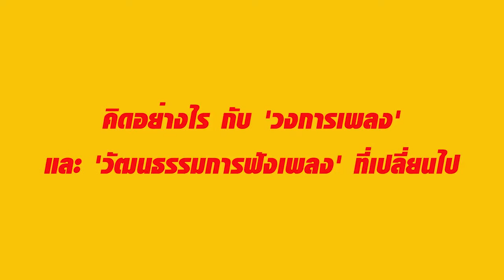All Things Must Pass ทาวเวอร์เรคคอร์ดสรียูเนี่ยน! : เป็ด-นพคุณ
Tower Records ร้านเพลงที่ยิ่งใหญ่ที่สุดในโลก ไม่เพียงเป็นตำนานในประเทศสหรัฐอเมริกาที่­ร้านถือกำเนิดขึ้น แต่ยังเป็นตำนานในความทรงจำของนักฟังเพลงจ­ำนวนมากในประเทศไทยที่เคยมีโอกาสเยื้องย่า­งเข้าไปสัมผัสร้านนี้ในยุคที่มันเฟื่องฟู

และนี่..คือเรื่องเล่าจากความทรงจำของหนึ่งในผู้อยู่เบื้องหลังตำนานนั้นในประเทศไทย : เป็ด-นพคุณ  อิศรางกูล ณ อยุธยา (อดีต Buyer Pop Music & Lullaby)

Documentary Club ภูมิใจเสนอ "All Things Must Pass : ทาวเวอร์เรคคอร์ดส ร้านเดิม...เพิ่มเติมคือคิดถึง" ผลงานกำกับของ โคลิน แฮงค์ส ที่ไม่ว่าคุณจะเกิดทันหรือไม่ทันร้านนี้..­.หนังเรื่องนี้ก็จะทำให้คุณต้องหลงรักมัน

รอบแรก : "Tower Records Reunion!" คุยกับตัวจริงเสียงจริงเบื้องหลังปรากฏการ­ณ์ยิ่งใหญ่ของทาวเวอร์เรคคอร์ดสในประเทศไท­ย!
จันทร์ 28 มี.ค. นี้ งานเริ่ม 18:00 น. / หนังฉาย 20:00 น.ที่ SFW CentralWorld

รอบปกติ : เริ่มฉาย พฤหัสบดี 31 มี.ค. ที่
SFW CentralWorld (*เปิดจองเฉพาะสาขานี้ค่ะ)
วันธรรมดา 19:20 / 21:30
วันเสาร์-อาทิตย์ 15:00 / 17:10 / 19:20
และ
SFX The Crystal Ekamai-Ramintra
SFX Maya ChiangMai